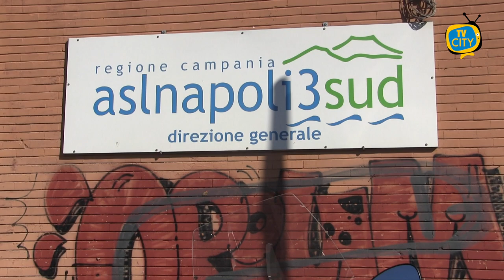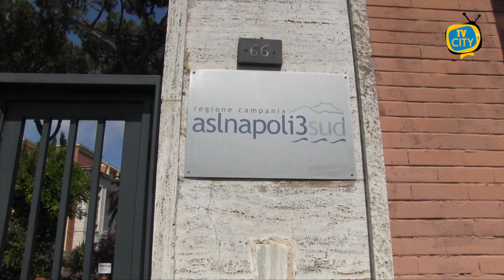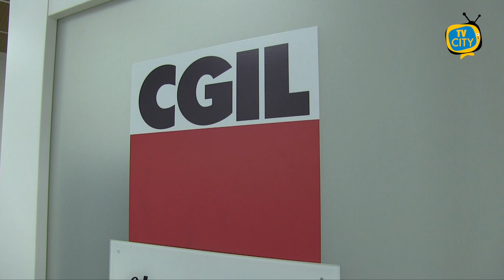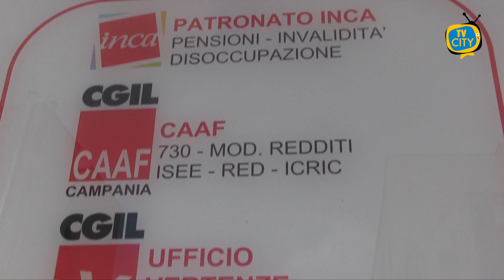Caos per il rinnovo esenzioni ticket, la CGIL: sott'accusa ASL e Comune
Giorni di caos a Torre del Greco agli sportelli di via Guglielmo Marconi per il rinnovo delle esenzioni ticket.

Disagi per anziani in fila per ore ed ore sotto al sole.

Lo Spi CGIL ha chiesto un incontro urgente con la direttrice del distretto sanitario.

Ai nostri microfoni la denuncia di Pietro Panariello, responsabile dello Spi e di Luca Chiusel, segretario cittadino della CGIL.

"L'organizzazione va rivista, dicono i rappresentanti sindacali, l'ASL ignora il problema e anche il Comune non fa niente per sollecitare l'azienda sanitaria, i cittadini sono allo sbando".